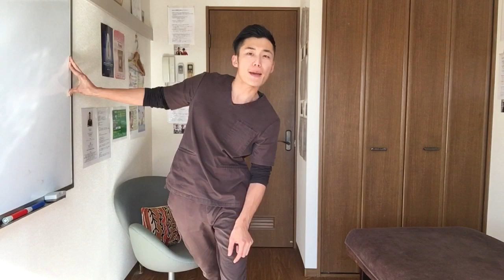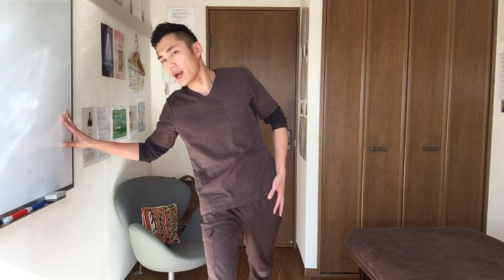１分で太ももをスッキリ細くする方法